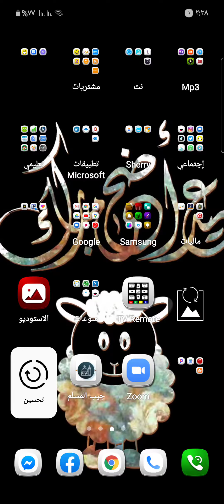تشغل الوضع الداكن علي اندرويد ١٠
تشغبل الوضع الداكن في اندرويد ١٠